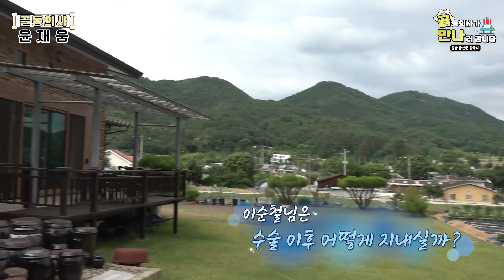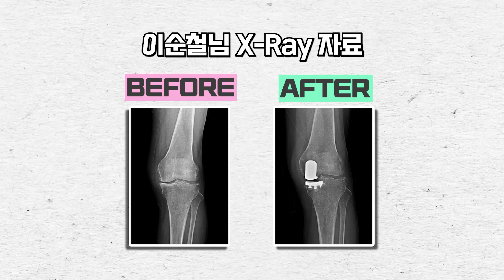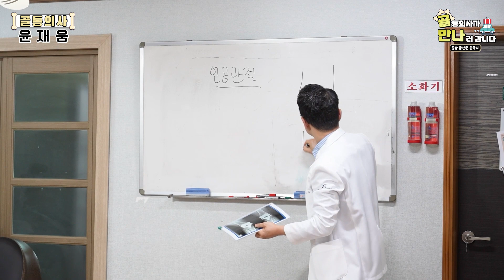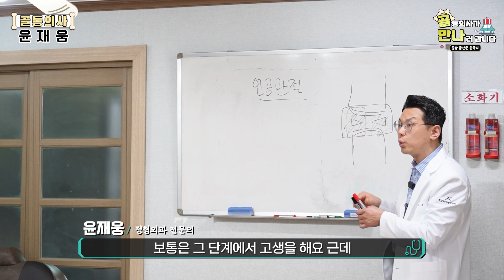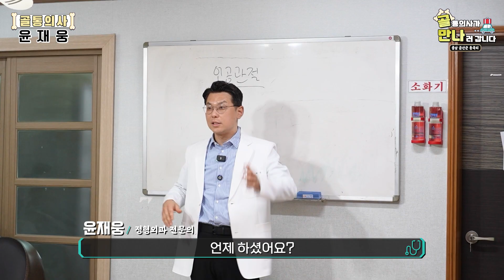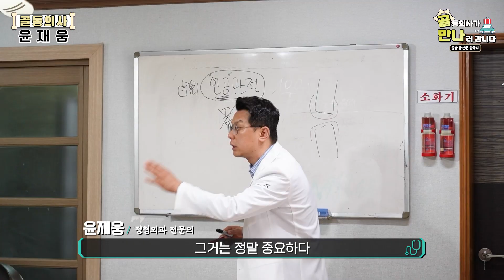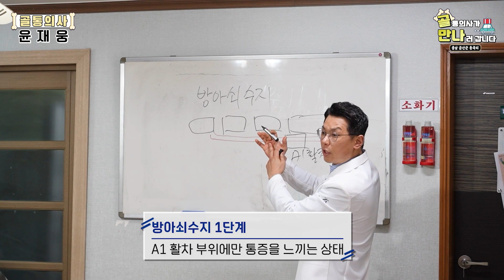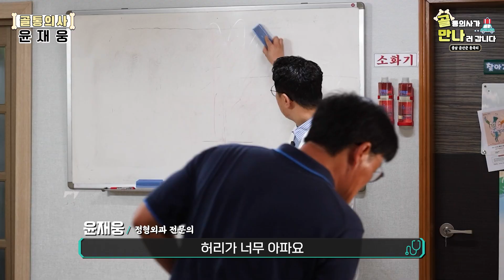[골통의사가 만나러 갑니다] EP29. 충남금산군 1편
새롭게 단장한
골통의사 가 만나러 갑니다!

골통의사가 여덟 번째로 찾아간 곳은

아주 소중한 인연을 만나기 위해서인데요~
윤재웅 원장님께 무릎인공관절 수술을 받은 환자이자
골통의사의 열혈팬!

주치의와 환자,
그 아름다운 만남의 현장을 공개합니다~